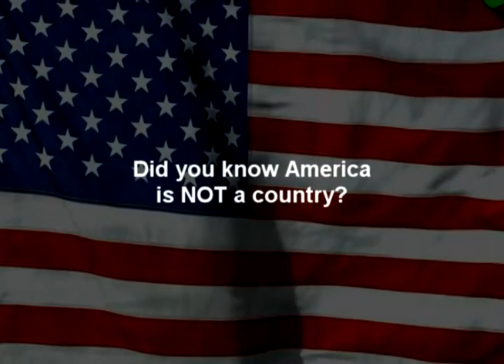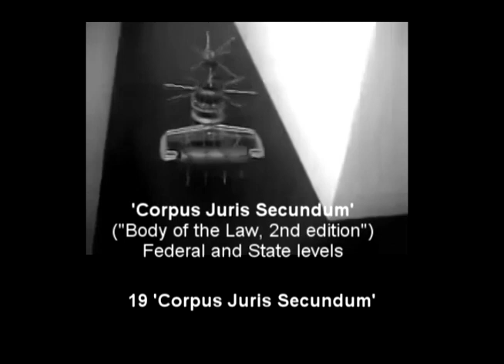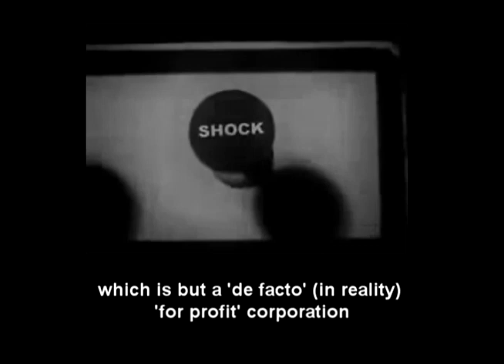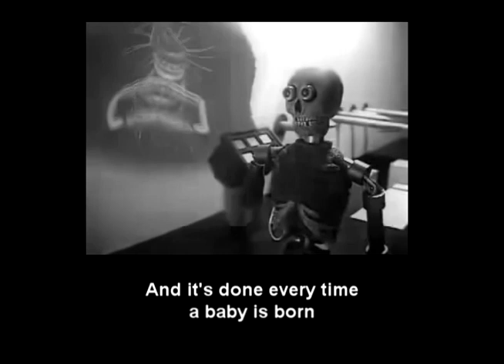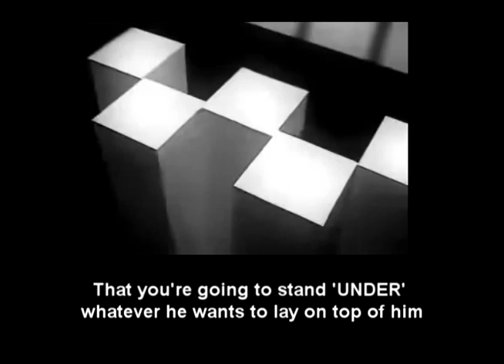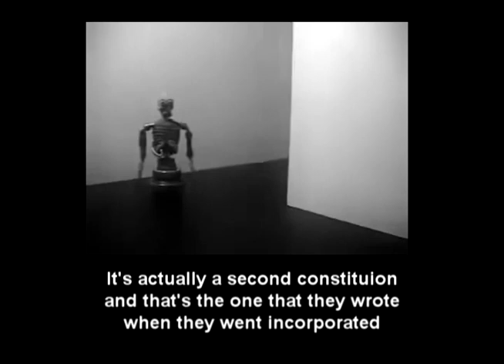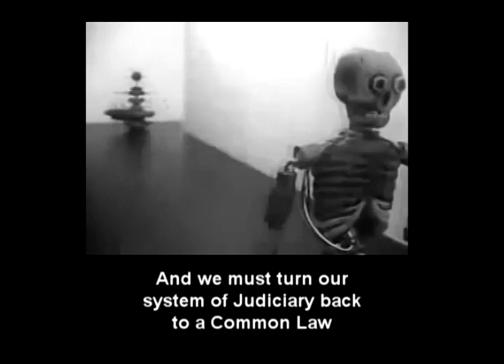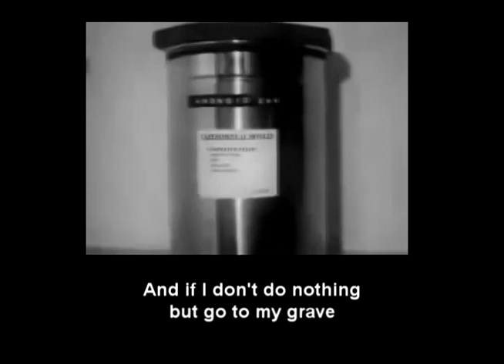America is a Corporation, NOT a country